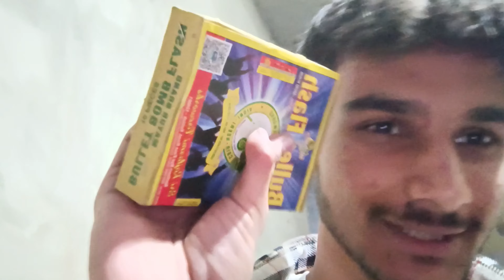The one when i was 19